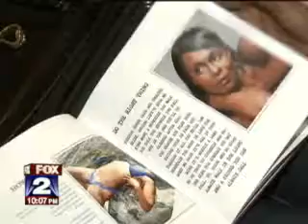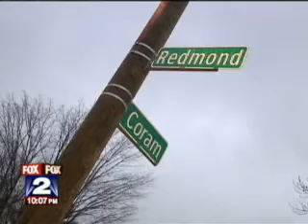Woman Catches Aluminum Thieves on Camera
Doing my Duty